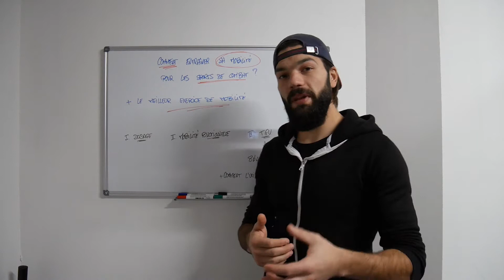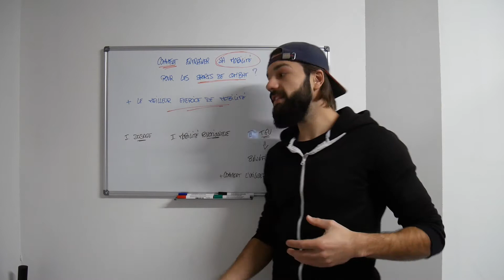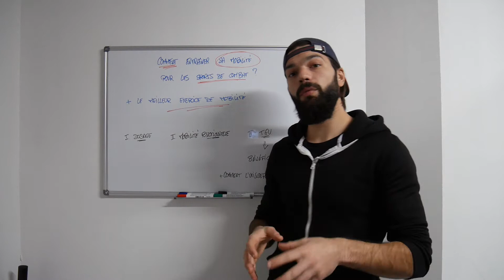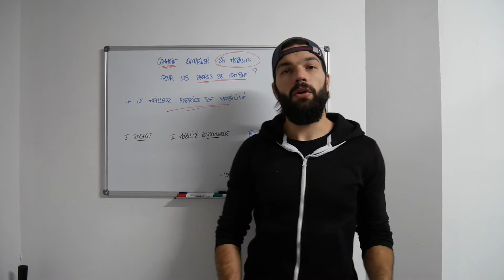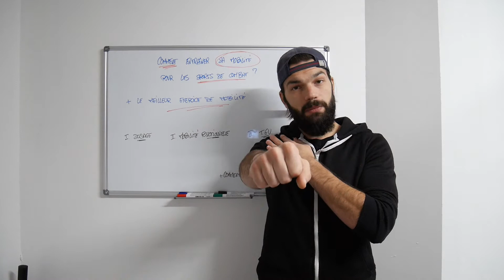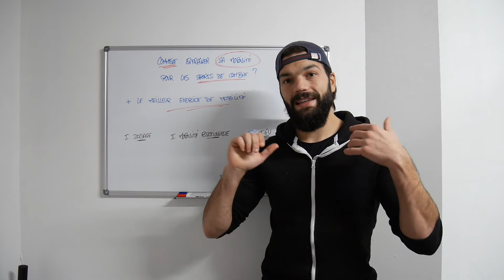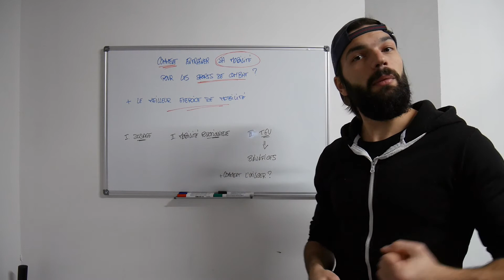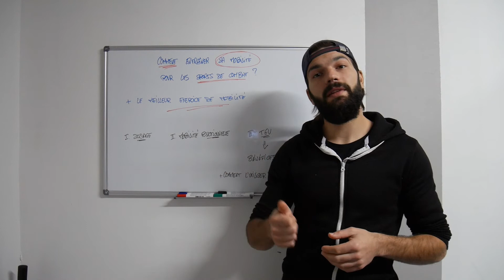Exercice de Mobilité Fonctionnelle pour le Combat - Turkish Get Up (TUTO & PROGRESSION)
Apprends comment réaliser le Turkish Get Up, un des meilleurs exercices de mobilité, d'équilibre et de force, qui va te permettre de renforcer ton corps entier ainsi que tes articulations.